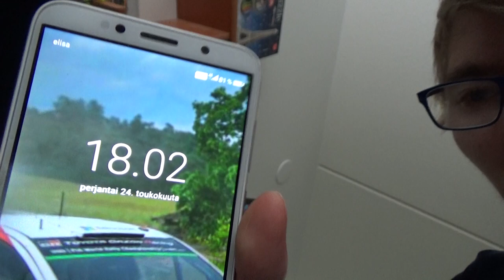Perjantai Ja Uusi Ilmanviilennin